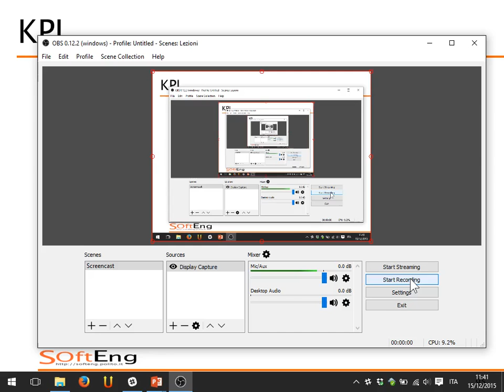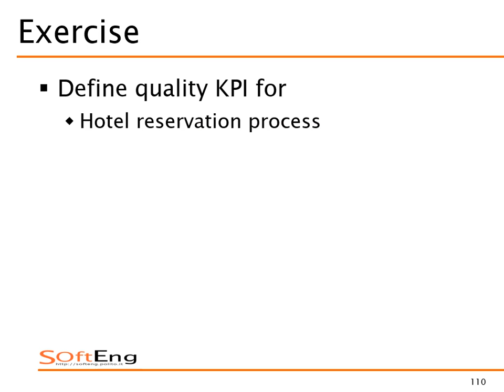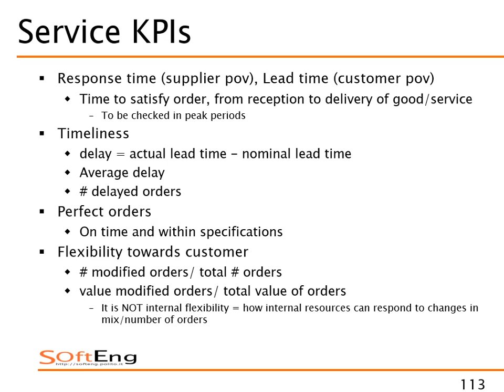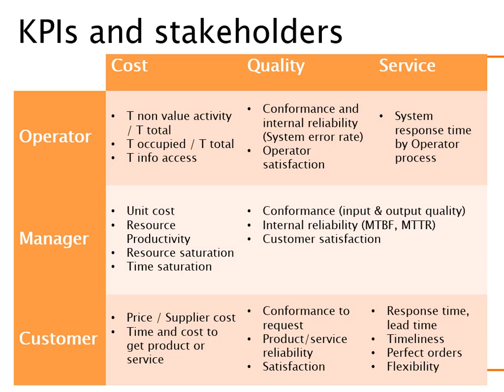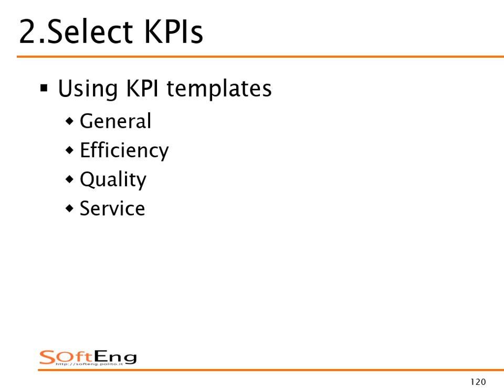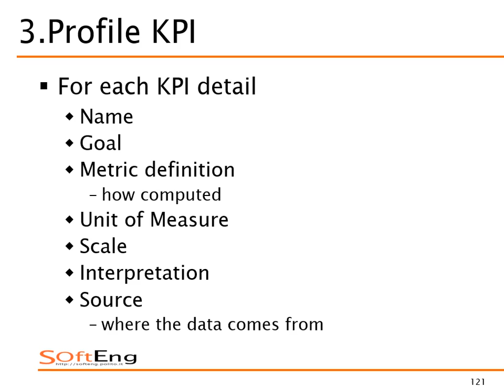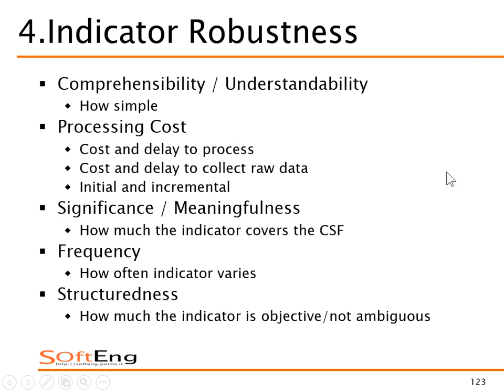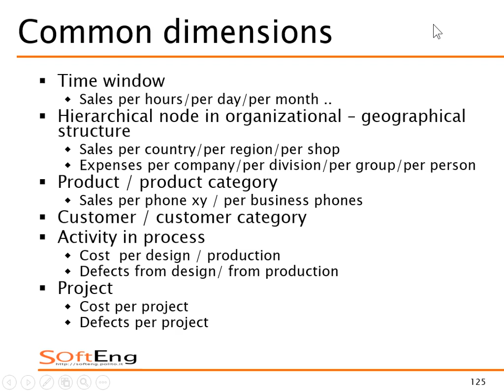Lezione 32 del 15/12/2015 - Sistemi Informativi Aziendali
Argomento: KPI (segue)